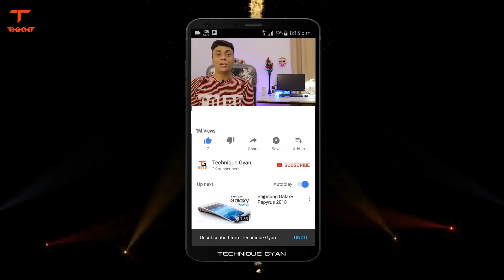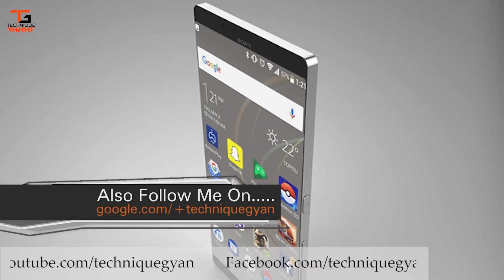Sony Xperia Cyber Shot 2018, 5.8" 4k Display, Snapdragon 845, 23MP Dual, 3600mAH Battery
HINDI - Sony Xperia Cyber Shot 2018, 5.8" 4k Display, Snapdragon 845, 23MP Dual, 3600mAH Battery

Sony Xperia Cyber-Shot (2018) sports 5.8-inches ultra-high 4K resolution display having 1440 x 2880 Pixels support and its first Sony’s phone which will have an aspect ratio of 18:9. The new Cyber-Shot is powered by 64-bit Octa- Core processor on Qualcomm Snapdragon 845 chipset SoC clocked at a frequency of 2.2GHz and feature a neural processing unit for real-time Artificial Intelligence processing.
Elsewhere, people will find a minimum of 4GB of RAM, at least 128GB of total internal storage which can be further expanded upto 256GB via using micro SD card, dual lens primary camera of 23.0 MP having 4x optical zoom, SteadyShot stabilization and Hi-Res audio capture with 4K video at 60 FPS.The phone will run on Android 8.0 Oreo OS and will have USB Type C port and Quick Charge 4.0. Its backed by 3600mAh non-removable battery.Other connectivity options will include Wi-Fi 802.11 b/g/n, WiFi Direct, Bluetooth 4.2, micro USB 2.0 support, NFC, GPS, Headphones, 3G and LTE. The phone is expected to come on 15 June 2018 and its expected price is $800.